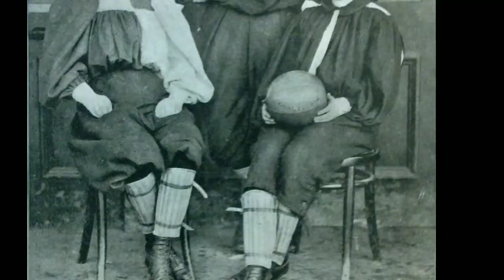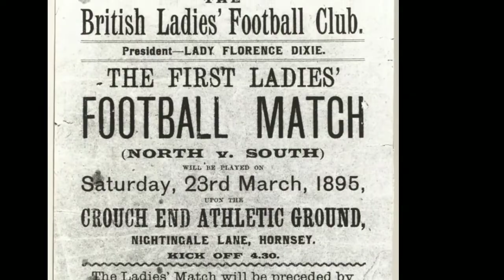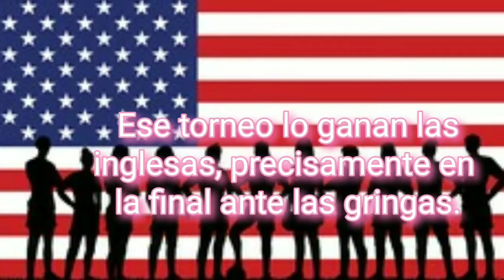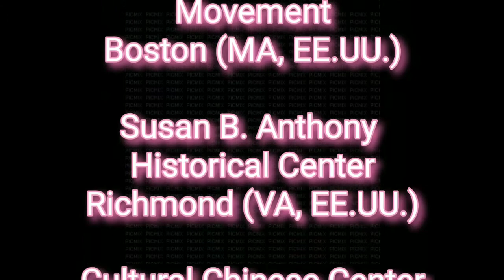MUJERES EN EL FÚTBOL (2da entrega): El Fútbol femenino y su historia y evolución.